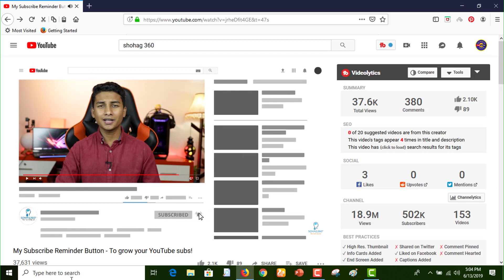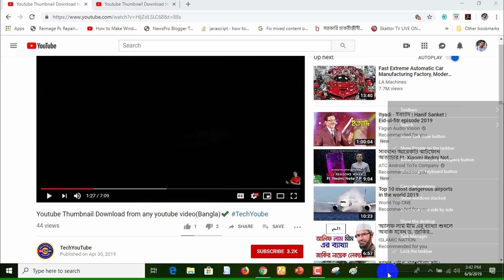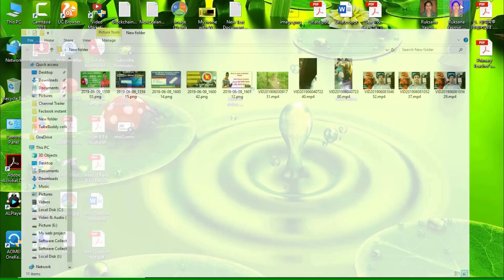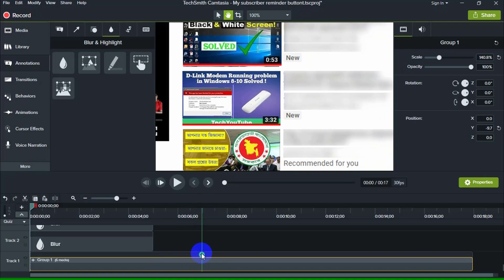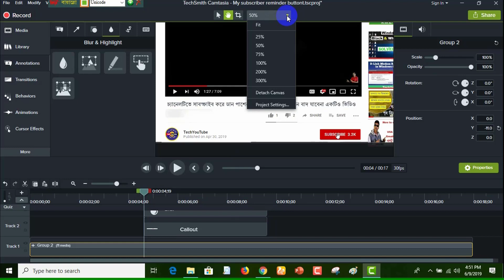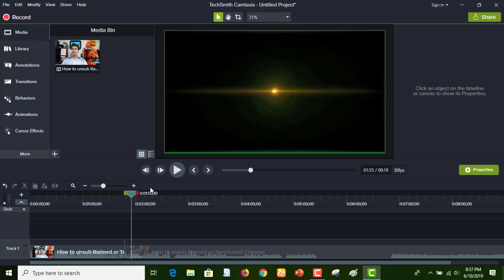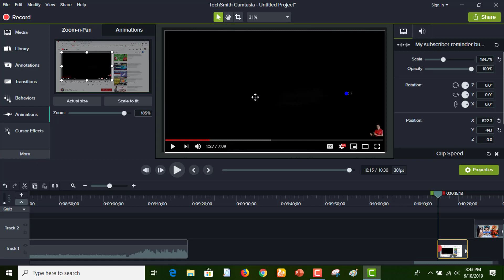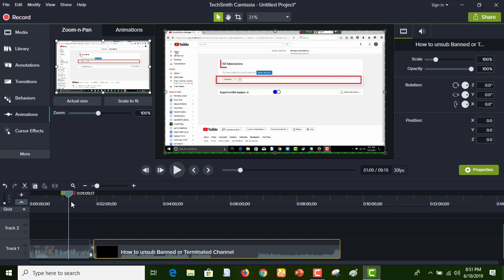Subscribe Button Animation | How to Add a Subscribe Button to Your Video | Animated subscribe button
🔥 Suggested Videos: This video is also about .

transparent subscribe button video,subscribe video clip by Camtasia,how to make subscribe and bell icon intro with Catasia viedo editor,youtube subscribe and bell icon intro,youtube subscribe animation template,subscribe my youtube channel video,